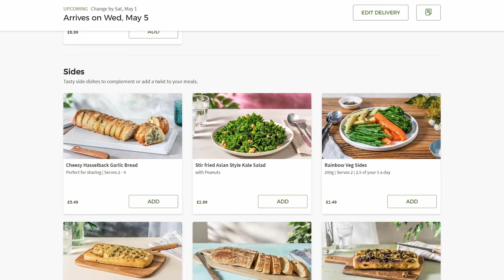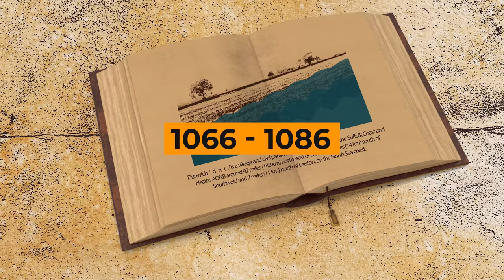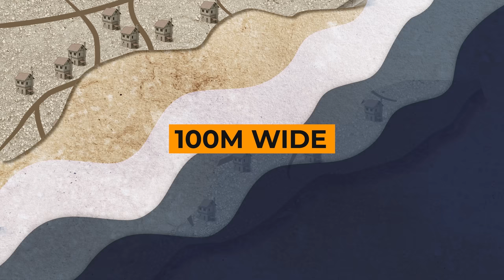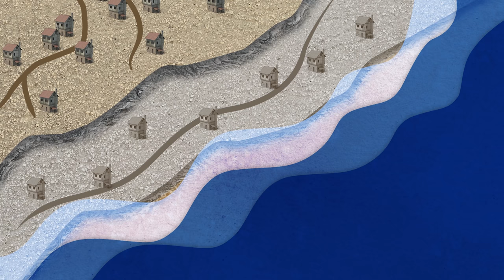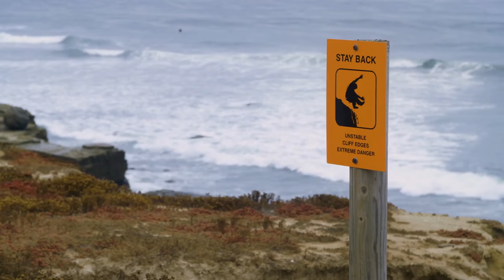The Real Atlantis is Hiding Underneath Britain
Writing: Alice Cuninghame
Editing: Giselle Hannah Santos